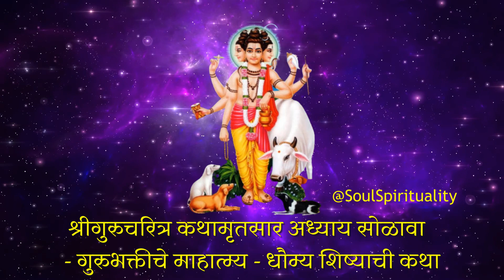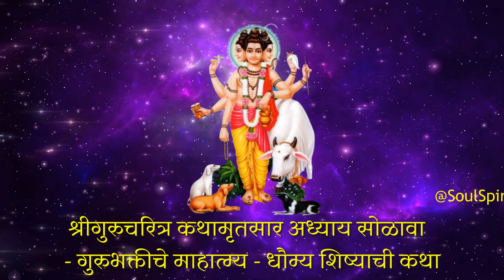Shree Gurucharitra Kathasar Adhyay 16 | श्रीगुरुचरित्र कथामृतसार अध्याय १६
Shree Gurucharitra Kathasar Adhyay 16 | श्रीगुरुचरित्र कथामृतसार अध्याय १६ | गुरुभक्तीचे माहात्म्य - धौम्य शिष्याची कथा

अध्याय सोळावा वाचनाची फलश्रुती : आदरणीयची निंदा, अपमान केल्याचा दोष दूर होतो